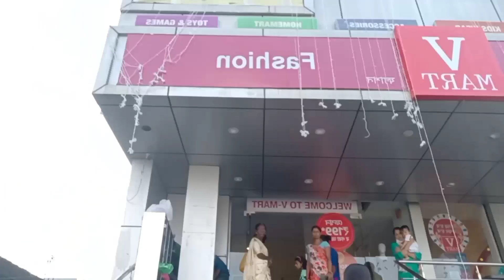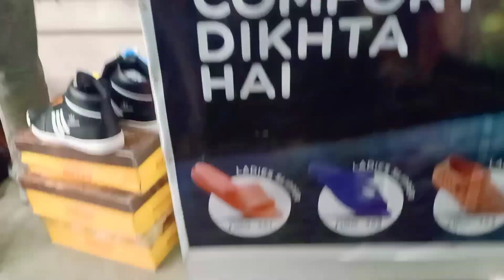biswanath chariali special durga puja vlog video ...🙏🙏🙏🙏part (1)